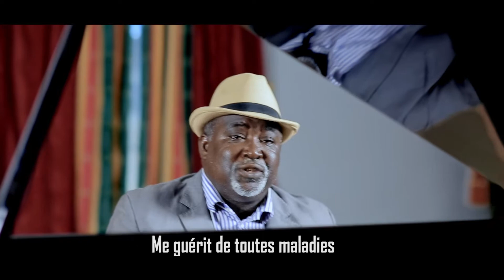MAX RAY IBRANGO LE PRECIEUX SANG DE JESUS CHRIST Clip Officiel